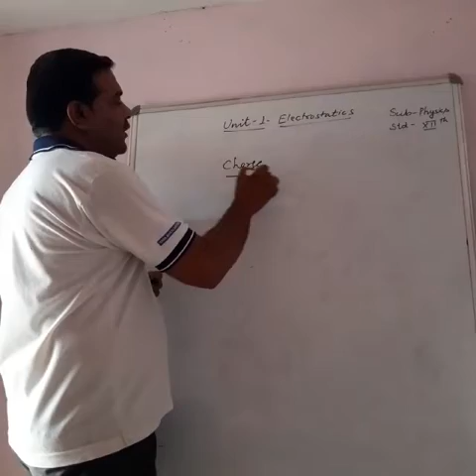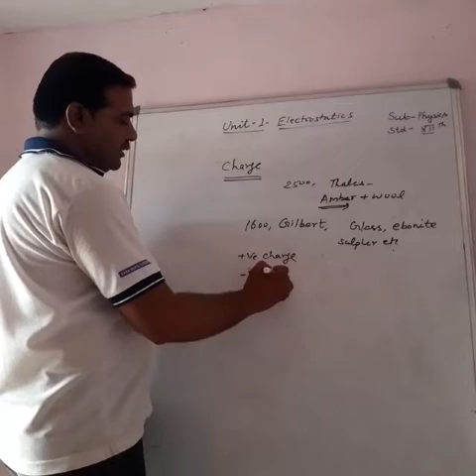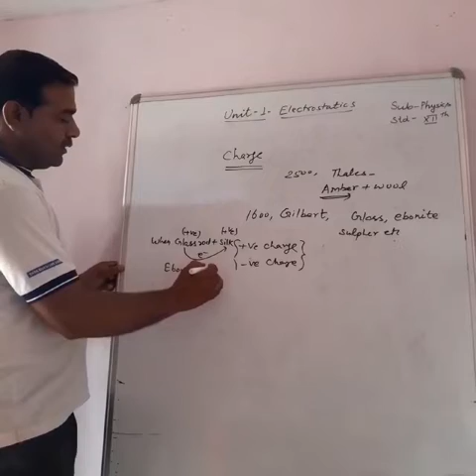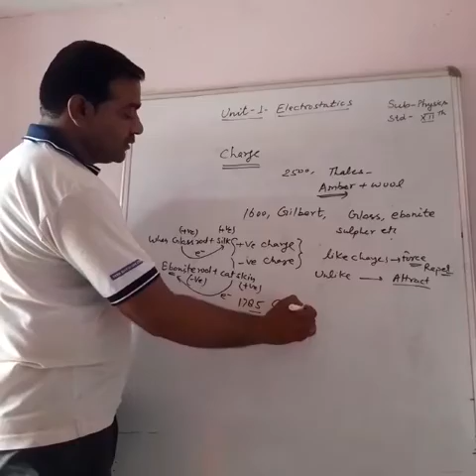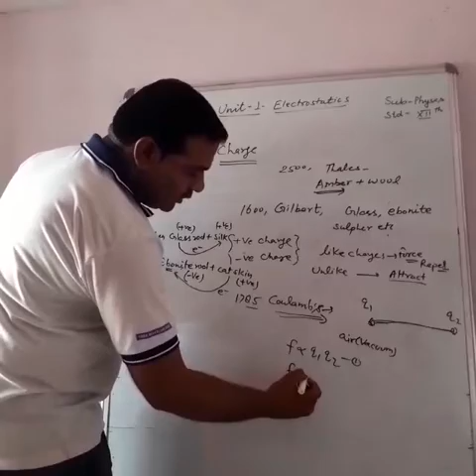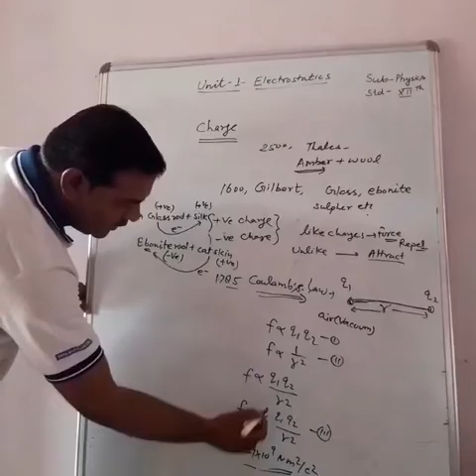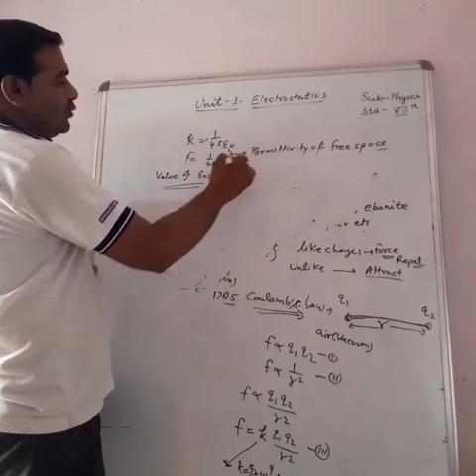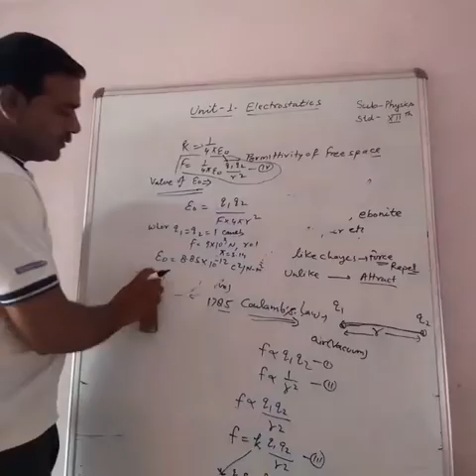25 April 2020